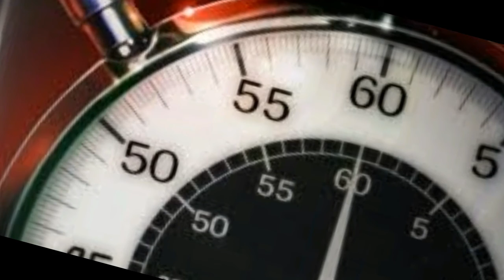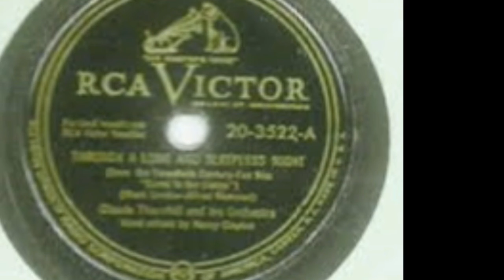SLEEPLESS ORCHESTRA by Nick108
Created using Reason 10, Mastered in FL Studio 20 iSkysoft and a mouse that loves to rock.